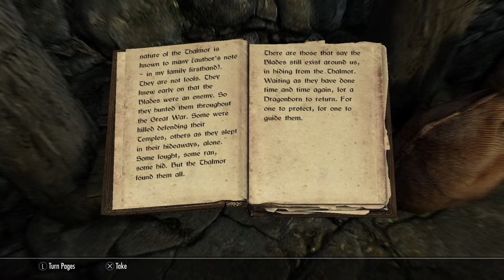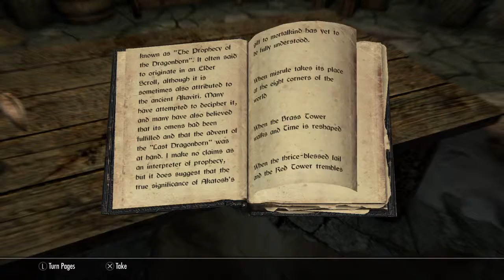Skyrim: Special Edition - Part 18: Ustengrav Depths (J-Little Plays)